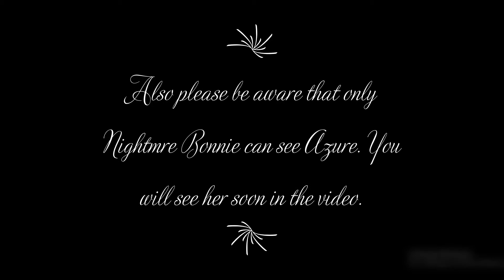Nightmare Bonnie Can Speak Bunny? (Inspired)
I got really good inspiration from a "Glitchtrap can speak bunny?" video. I decided to make my own version. Hope you enjoy!